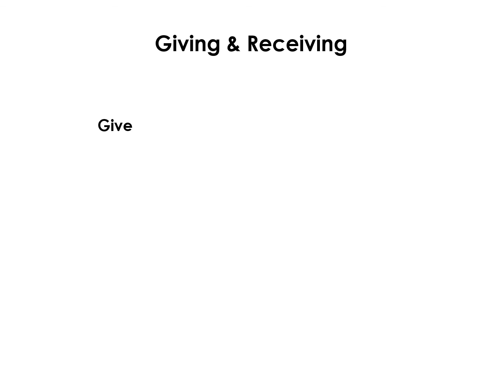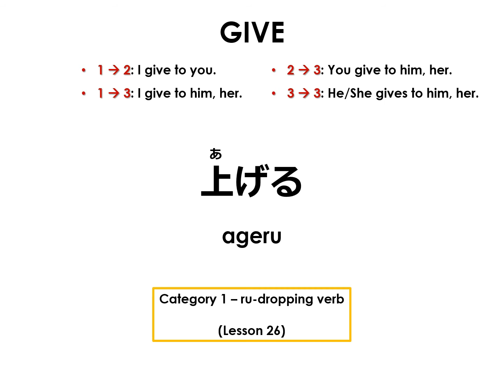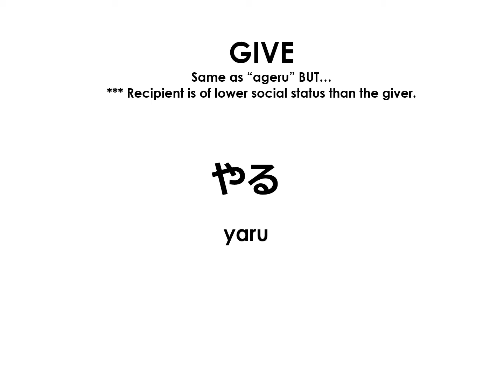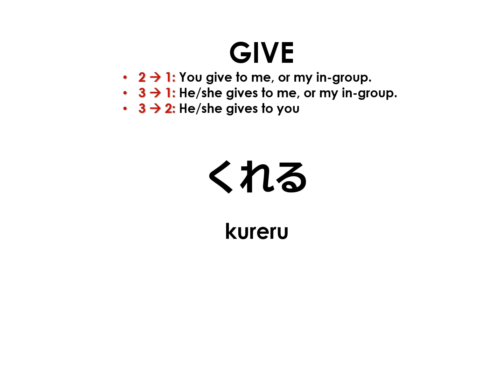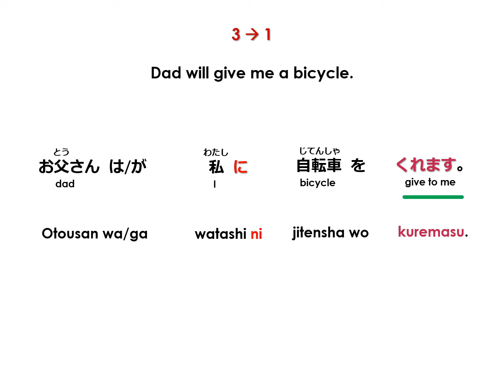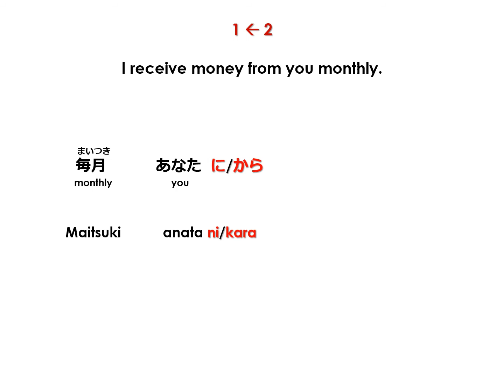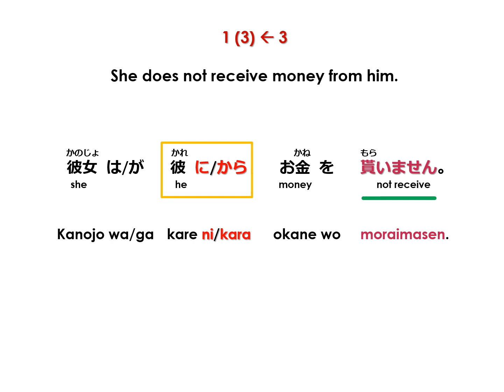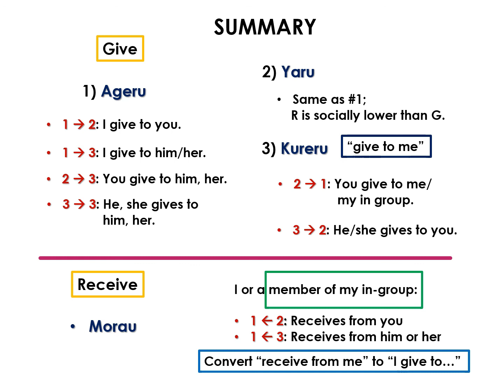Leksyon #68 – AGERU, YARU, KURERU, MORAU – Pagbibigay At Pagtatanggap Sa Nihongo (in Tagalog)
Sa Nihongo, tatlo ang verbs na ibig sabihin “Magbibigay:”
1. AGERU
2. YARU
3. KURERU

At isa ang verb na ibig sabihin “Tatanggap:”
1. MORAU

Ating tatalakayin kung paano gagamitin ang mga verbs na ito.